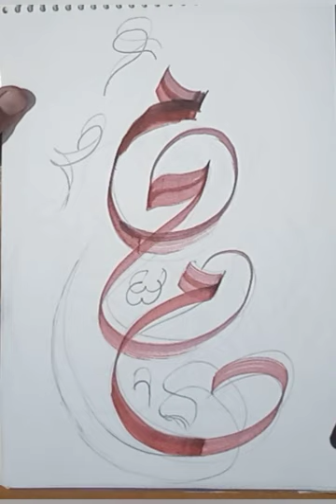Colligraphy Muhammad saw 🪚🪚🪚🪚